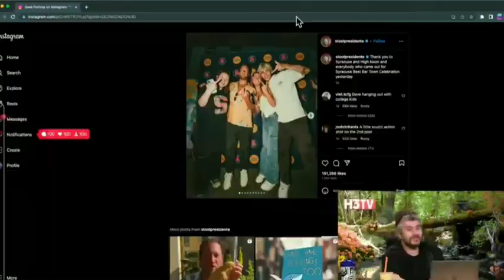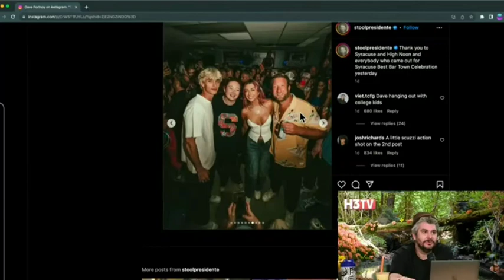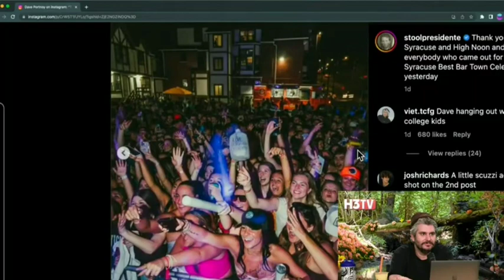Ethan Klein Reacts to Dave Portnoy Hangs Out With College Kids!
sub to @H3Podcast ✌️ ❤️